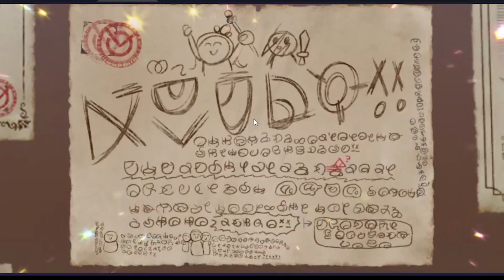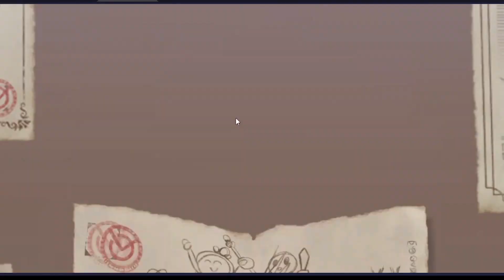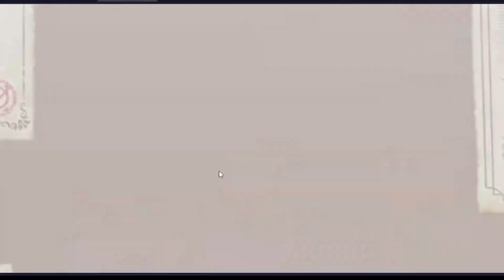Bewitching Goddess!! Halloween Banners Summons!!|Konosuba Fantastic Days